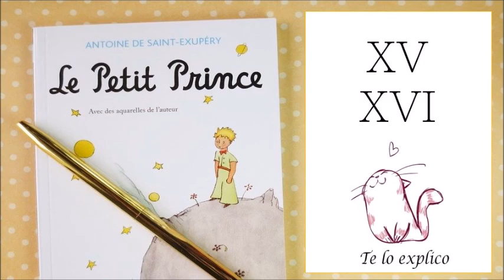EL PRINCIPITO - PARTE 8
XV
XVI